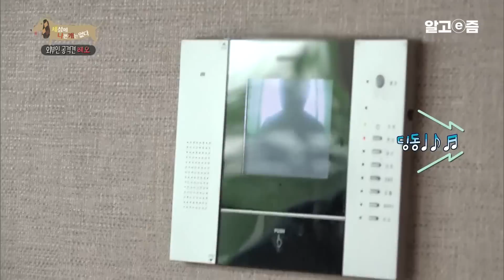“엄마의 습성을 닮아 예민하고 공격적이에요” 한 번의 교육으로 달라질 수는 없어요. 평생교육이 필요하다는 강형욱이 말하는 이 견종┃세상에 나쁜 개는 없다┃알고e즘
외부인 공격견 레오

가족들에겐 천사같지만, 낯선 사람에겐 이빨을 드러내고 공격하는 레오! 레오 때문에 친척들의 방문조차 힘든 상황이라, 졸지에 이산가족이 되어버렸다는데..

한국 최고의 반려견 전문가! 따뜻한 카리스마의 강형욱 훈련사가 실제 현장에 직접 찾아가

"과연 세상에 '나쁜'개가 있을까요?"

📺방송정보
📌프로그램명: 세상에 나쁜 개는 없다 - 외부인 공격견 레오